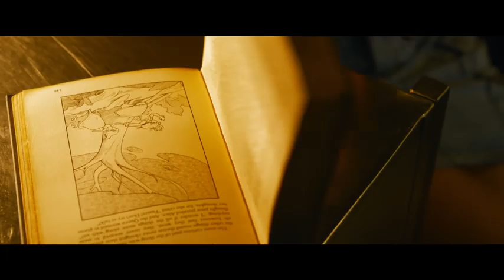The Matrix Resurrections – Official Trailer 1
The Matrix Resurrections in theaters and on HBO Max December 22

Warner Bros. Pictures Presents, In Association with Village Roadshow Pictures, In Association with Venus Castina Productions, “The Matrix Resurrections.”  The film will be distributed by worldwide by Warner Bros. Pictures.  It will be in theaters nationwide and on HBO Max via the Ad-Free plan on December 22, 2021; it will be available on HBO Max for 31 days from theatrical release.